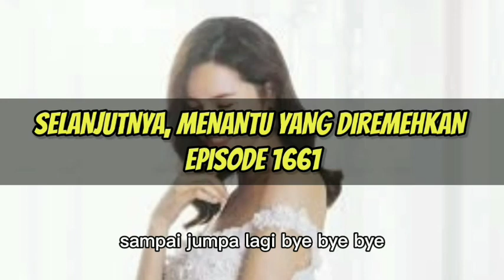TAMA MENGELABUHI JEFFI DENGAN IDENTITAS ORANG LAIN !!! menantu yang diremehkan eps 1660